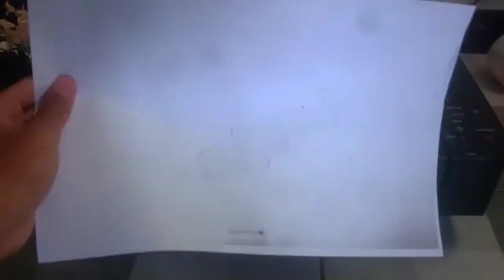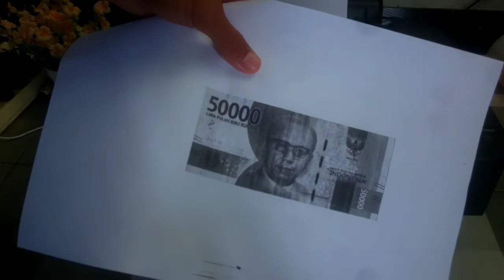Fotocopy Hp Apa Jadinya? Unfaedah Review Part 1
Our team of producers, editors, writers are producing unique and valuable content to educate our audience with the best practices.

On this channel we make videos of:
• Stock Investing
• Financial Advices
• Best Stocks To Buy and Invest
• Best Brokers
• How to earn money online
• Passive Income from home
• Shopify and ecommerce
• Amazon FBA and shippings

The channel also will have:
[Ahora las nuevas
We have built this channel with a team of consultants. Our objetive is to build a community of learning, with people that want to improve and learn. We create our own and unique content, adding value to the platform with our knowledge.

Here you will find videos related to marketing, stock, business, passiveIncome, amazonaffiliate, paypalEarnings, investment, workFromHome, googleAds, FacebookAds, Dropshipping and many others topics linked with business and marketing.

Don't be afraid of contacting us! • Reviews
• Passive Income